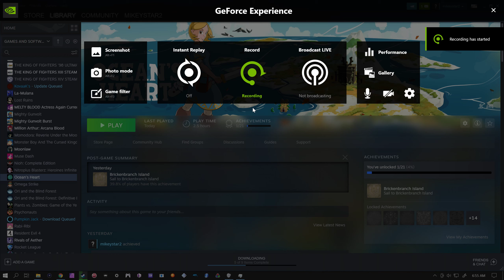Ocean's Heart - Ep.4 - Shiver me timbers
im quakin in my boots